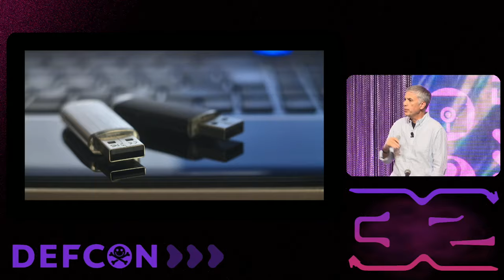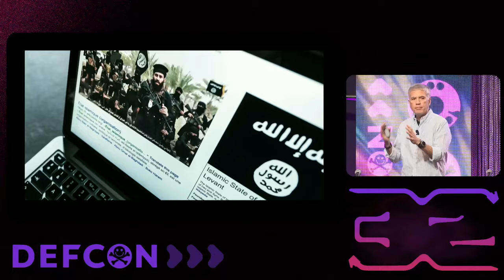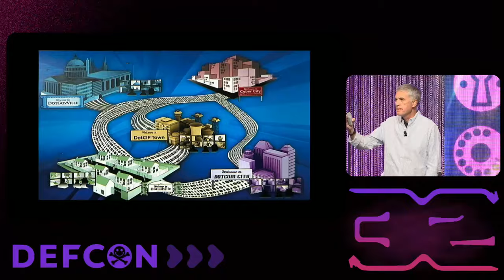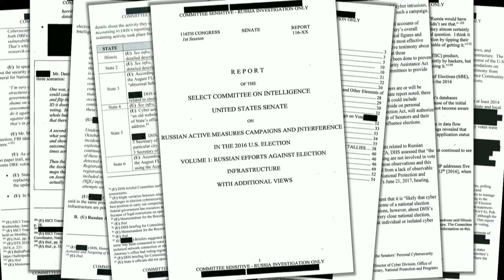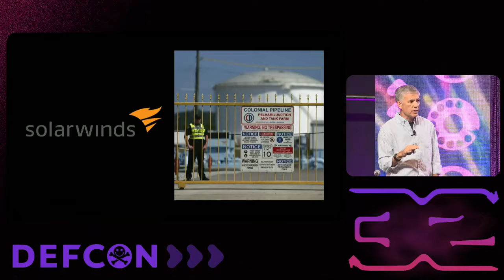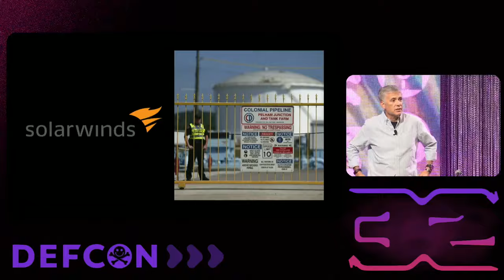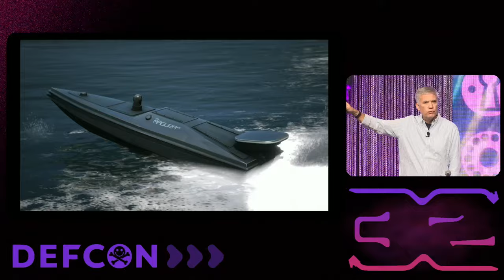DEF CON 32 - Spies and Bytes: Victory in the Digital Age - General Paul M Nakasone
Join General Paul M. Nakasone, U.S. Army (Retired), for a deep dive into the realities of modern cyber warfare at DefCon. With critical stories from his extensive career, General Nakasone will expose the details of national security in the digital era.

The longest-serving leader of both the National Security Agency and U.S. Cyber Command, General Nakasone has been on the frontlines of America's cyber defense. He will share firsthand accounts of defending against nation-state hackers, securing critical infrastructure during global crises, and the strategies that kept adversaries at bay.

This talk will examine the evolving nature of conflict, where the battlefield extends into cyberspace and unique partnerships must be built to offer agility and resilience. General Nakasone will discuss the persistent threats posed by sophisticated hackers and the innovative defenses employed to counteract them. He’ll delve into the importance of intelligence sharing, international alliances, and transparency in operations.

Looking ahead, General Nakasone will present a forward-thinking vision for the future of warfare. He’ll highlight the necessity for adaptive cyber strategies, resilient defenses, and the cultivation of new leadership to address emerging threats.